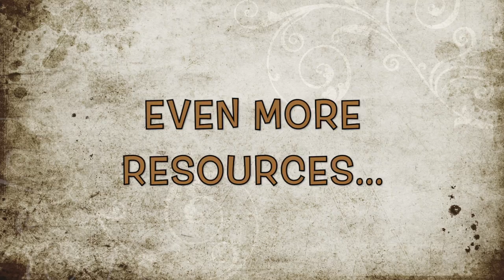Crisis Text Line Information